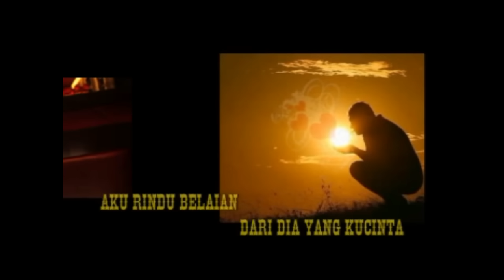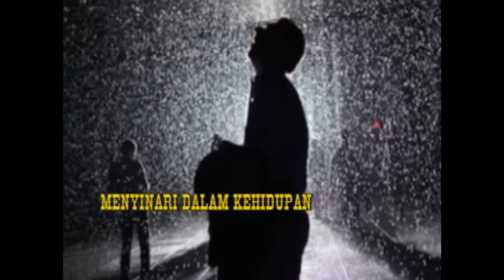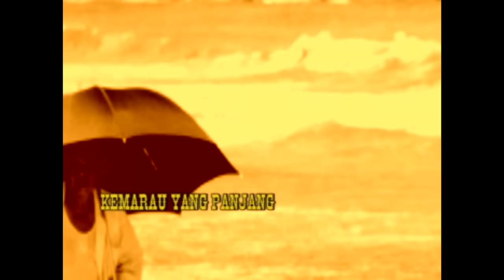Deddy Dores - Setitik Air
Deddy Dores - Setitik Air [Official Lyric Video]